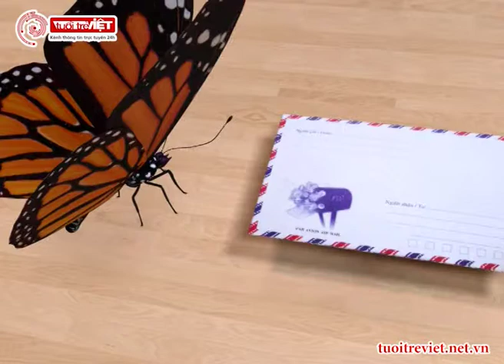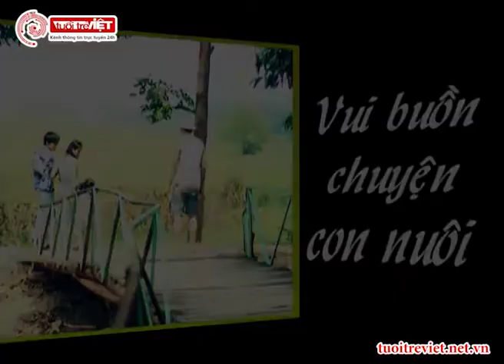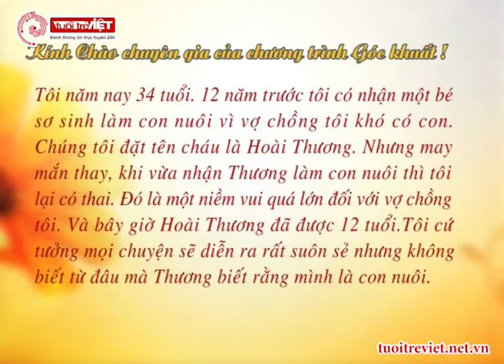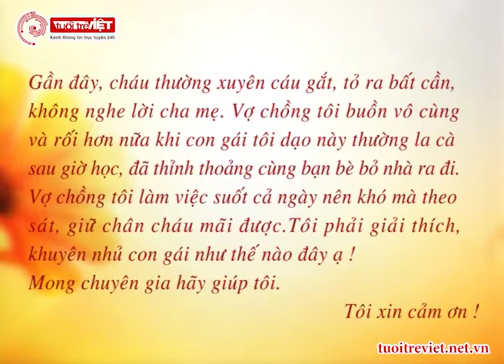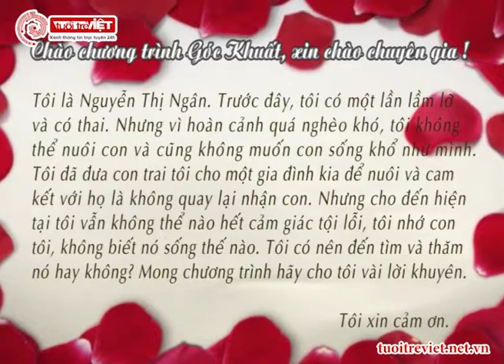Vui buồn chuyện con nuôi: Những nỗi niềm khó nói cùng người khác - Góc Khuất - Tuoitreviet TV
Góc Khuất - chương trình giúp bạn có thể giải quyết được những vấn đề khó nói, những điều làm cho bạn khó xử trong cuộc sống, gia đình và xã hội. Với sự tham gia của các Chuyên gia tâm lý, họ sẽ mang đến cho bạn những lời khuyên thiết thực nhất, giúp bạn giải quyết được vấn đề mà bạn hiện đang gặp phải.